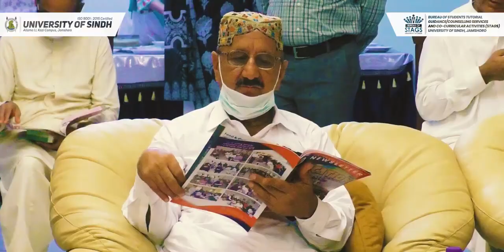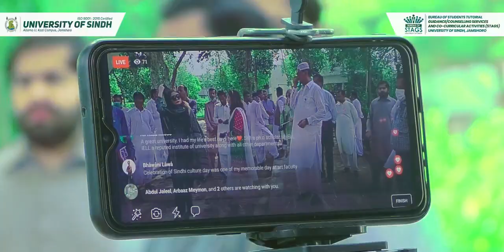Independence Day l Sindh University